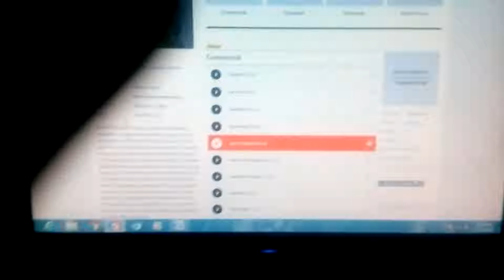How to see the UV light of a TV remote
TV remote UV light